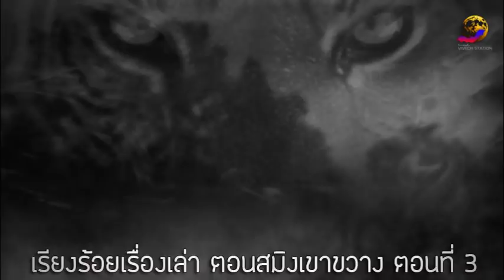เรียงร้อยเรื่องเล่า ตอนสมิงเขาขวาง ตอนที่ 3